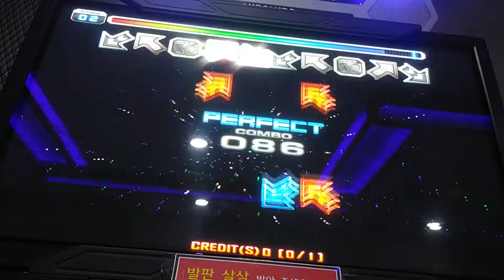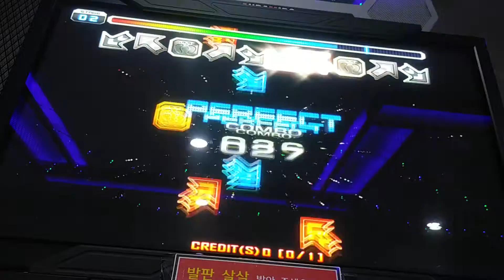[PUMP IT UP PRIME V1.11.0 QUEST ZONE BOSS] D D20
Player:DEUNCHI.
conra-D
Great boss chart name ^^